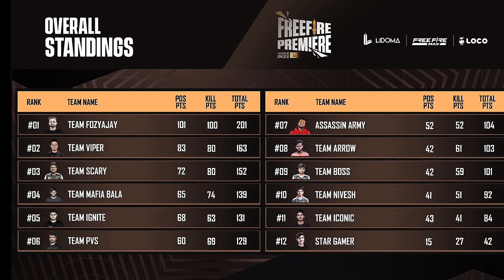Finally fan favourite team is Champion of ff premier league 2022